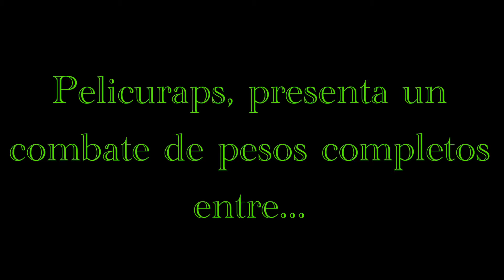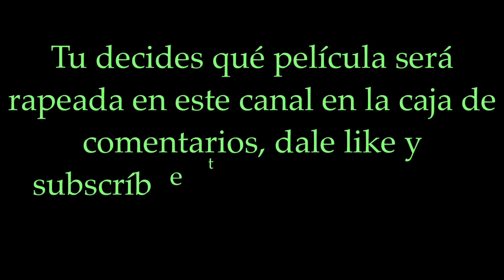THOR VS IRONMAN [RAP]/ PELICURAPS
Aquí un rap de 2 titanes, espero que les guste y dejen en los comentarios si quieren más vídeos así